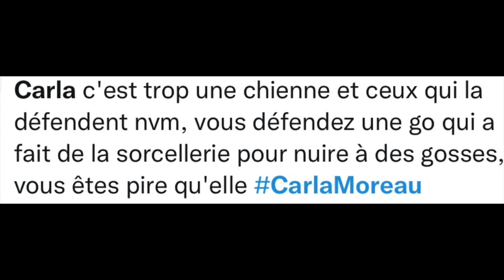CARLA ET KEVIN RÉAGISSENT À LA VIDÉO DE SORCELLERIE QUE NABIL A BALANCÉ! ''PLUS DE CHANTAGE !''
Carla et Kevin prennent la parole suite à la vidéo de sorcellerie que Nabil a balancé